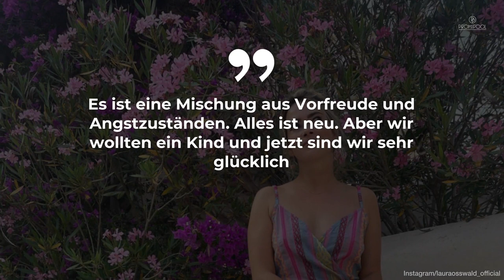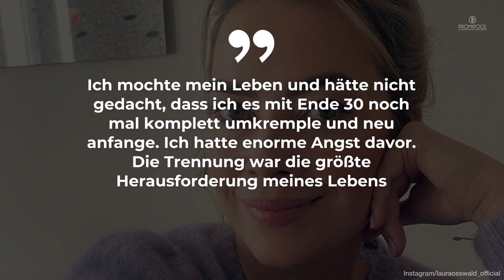Hat Laura Osswald Kinder? Der „Sturm der Liebe“-Star privat • PROMIPOOL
Laura Osswald ist seit Jahren im deutschen Filmgeschäft bekannt.
Auf ihrer Liste stehen Produktionen wie „Verliebt in Berlin“, „Doctor’s Diary“, „Fack ju Göhte“ oder „Türkisch für Anfänger“.